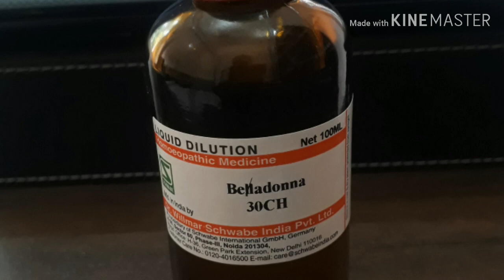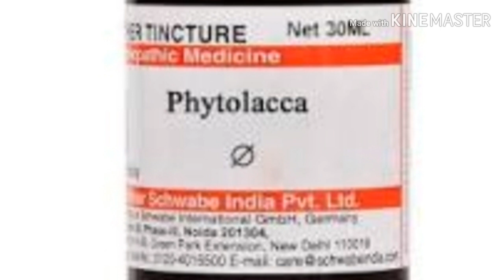टांसिलाइटिस कैसे ठीक करें एवं बचाव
Tonsillitis in detail.
Causes, symptoms, prevention and curative treatment.

consulting fee : 500 /-
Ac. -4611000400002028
Icfsc . - PUNB046110

whatsapp only